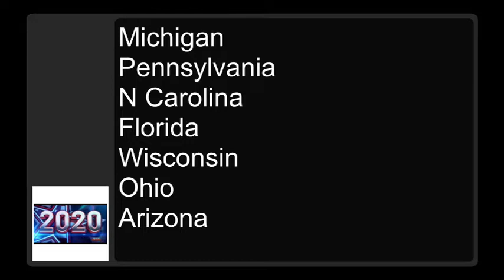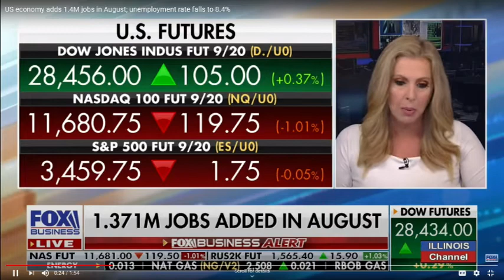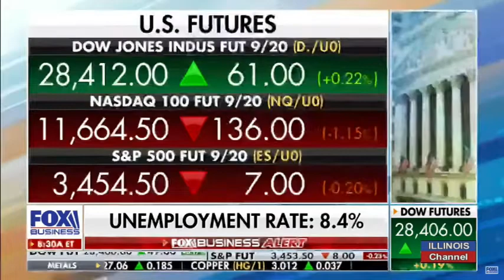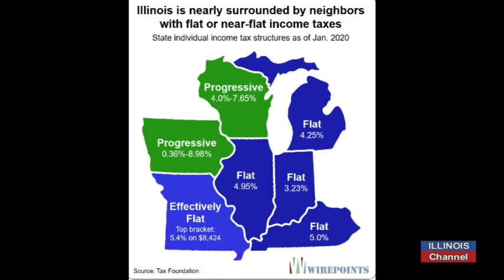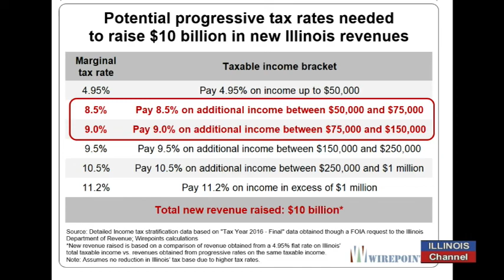The Seven Key Battleground States Determining the Presidential Election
What are the key states to watch that will determine the 2020 Presidential election?  We look at the states, the impact of the rebound economy, and what are some of the key issues, as political analyst Jeff Berkowitz of "Public Affairs TV" and the Illinois Channel's Terry Martin examine the 2020 race for the White House.

We also take a look at the impact of the vote to Change the Illinois Constitution to allow the percentage of taxes on incomes to be higher on higher income earners.